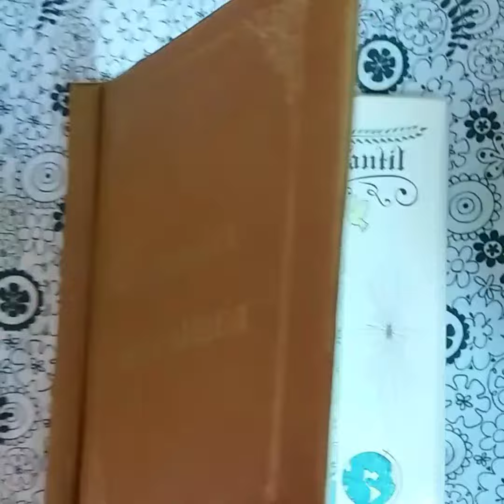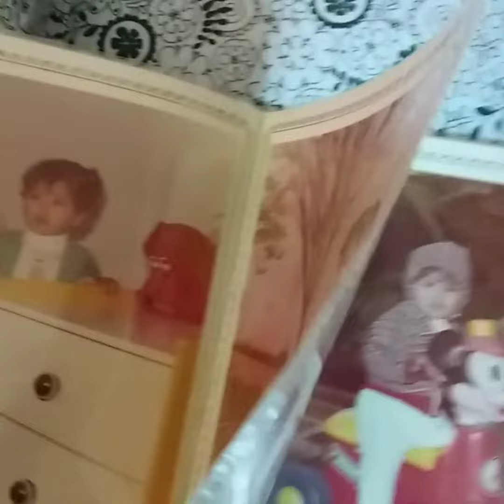Sobre a Melissa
Recordações. Quando usei essa roupinha na minha filha esses dias, lembrei de quem fui e sou. Sou uma flor arrancada de si mesma que Deus recolocou na terra e disse: te regarei, te fortalecerei, te verei mais radiante e feliz, te darei ramos e frutos. Obrigada, Pai!